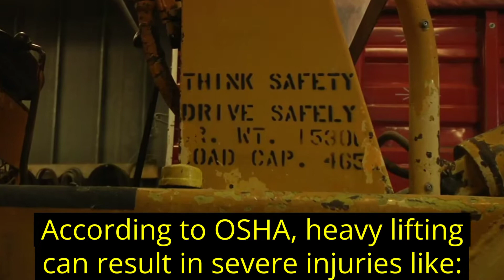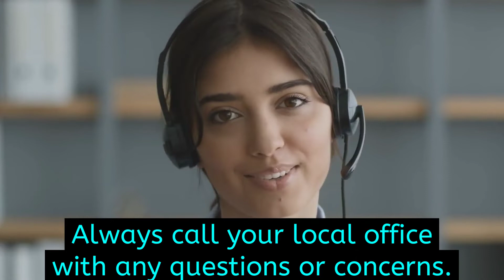US Team Cast - October 18, 2021